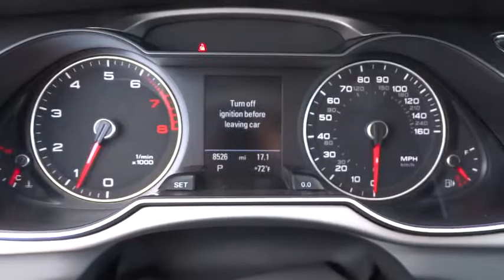2014 Audi A4 used, Los Angeles, Van Nuys, West Los Angeles, LA, Socal, CA 540034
Have any questions about this 2014 Audi A4? We are happy to assist you anytime 24/7. Click the link below for direct Keyes Audi concierge assistance.

Keyes Audi
5239 Van Nuys Boulevard

NAVIGATION and COLD WEATHER PACKAGE, ONLY 7,804 MILES! This One Owner, Very Low Mileage Audi A4 is Cuvee Silver Metallic with Black Leather Interior. This CERTIFIED Audi A4 has Navigation, DVD Player, Voice Control, Cold Weather Package with Heated Front Seats, Bluetooth Wireless, iPod Integration with Sirius Satellite Radio and SD Card Slot, Homelink Garage Door Opener, Automatic Climate Control, Sunroof, Power Seats with Lumbar Support, Multi-Function Steering Wheel, Multi-Spoke Alloy Wheels, and more. Ask about 1.9% APR short term financing on approved credit!